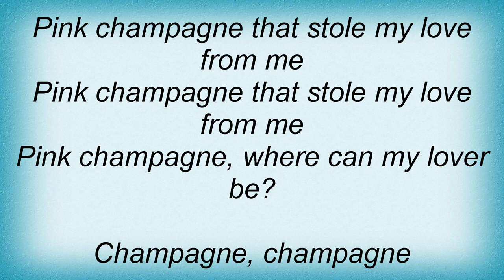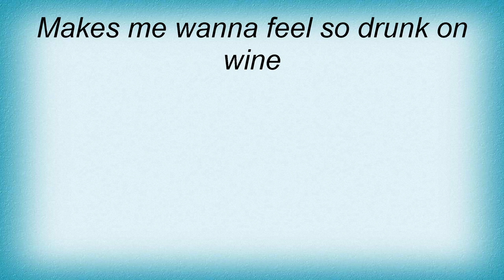Sam Cooke - Pink Champagne Lyrics